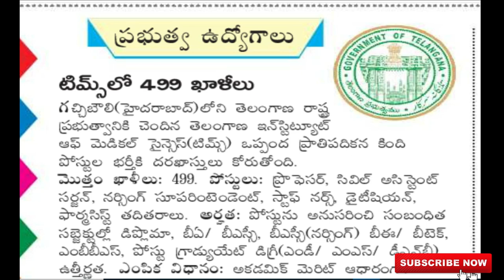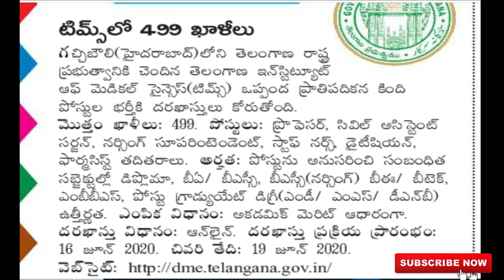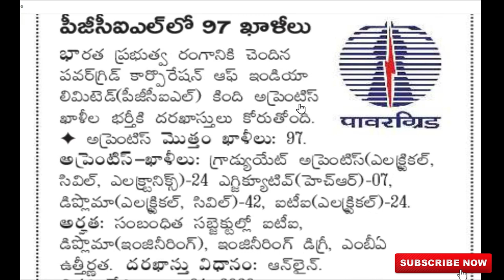new jobs notification 2020 | ITI qualifaction jobs 2020 |new jobs in team | new jobs in transco